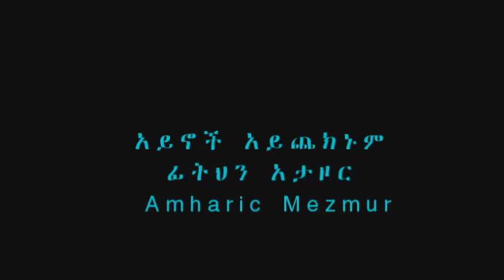አይኖች አይጨክኑም ፊትህን አታዞር Amharic Mezmur